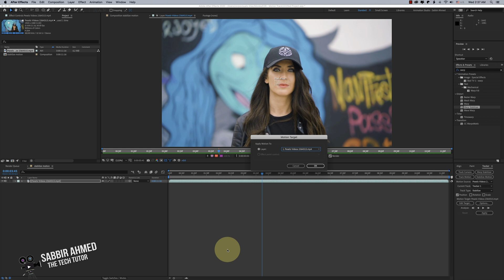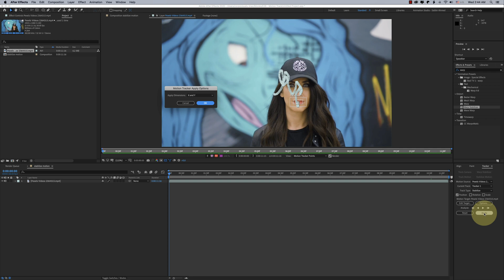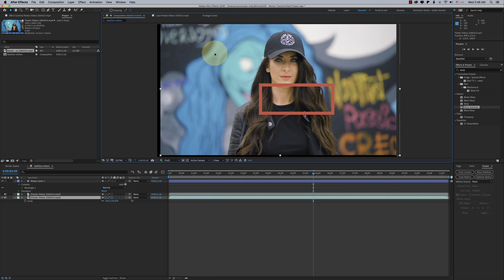কিভাবে ভিডিওর MOTION STABILIZE করবেন • Adobe After Effects Bangla Tutorial • Part 26 • TECH BIPORIT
• ABOUT THIS TOPICS (Part 26) :
1: Motion Stabilizer in After Effects CC

▷Additional Tags:
adobe after effects bangla tutorial for beginners
after effect bangla tutorial
footage stabilization
how to make animation
2d animation tutorial
animation making
flat animation tutorial
animation tutorials